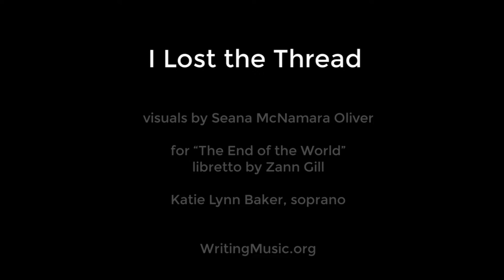"I Lost the Thread" by Sky (Jim Schuyler)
Based on a libretto by Zann Gill entitled "The End of the World."

Performed live by Sam Weiser, Maria van der Sloot, Justine Preston, Evan Kahn, Jonathan Szin, Jessie Nucho and Chelsea Wong at San Francisco Conservatory of Music.

Ariadne is a young tech entrepreneur. After meeting Theseus, a VP of Sales who is “on a mission to change the world” they weave a complex fabric of Sex and Money, culminating in a quest to rid the world of the monstrous Minotaur, a half-human beast imprisoned in the Vast Labyrinth. Ariadne suggests to Theseus that he enter the Labyrinth trailing a thread behind him, so that after defeating the Minotaur he will be able to find his way out. (Very much as a programmer might log her steps in finding and defeating a bug in code!) In this song, Ariadne laments that she has lost the thread of her own life. The theme and words are based on a libretto by Zann Gill entitled The End of the World as we Know It. The backdrop, by Seana McNamara Oliver, is a wistful counterpoint to the music, connecting "the end of the world" with Ariadne's disintegration of self and rebirth when she takes a metaphorical journey on an imagined beast meandering through old, interlocking tree roots and branches in a mythical world. Trees ignite, and the scene closes in an ashy, fiery forest.